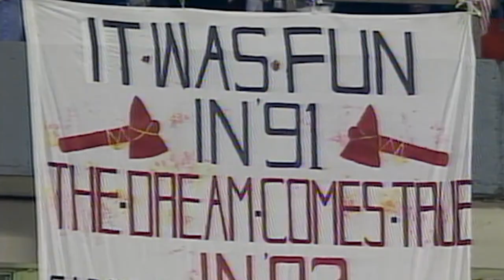The Architect: John Schuerholz | Episode 8 | Atlanta Braves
In this episode of The Architect, John Schuerholz talks about the 1992 NLCS!